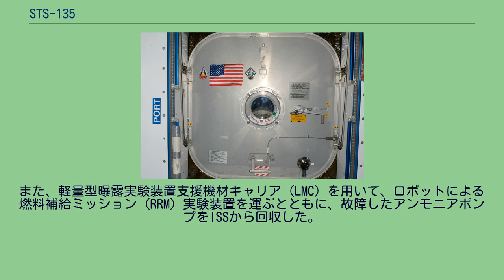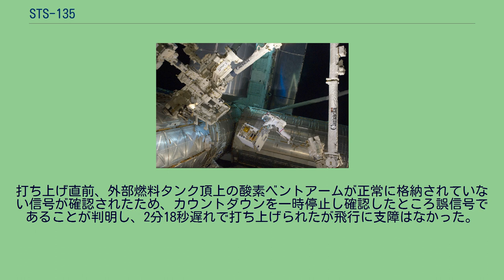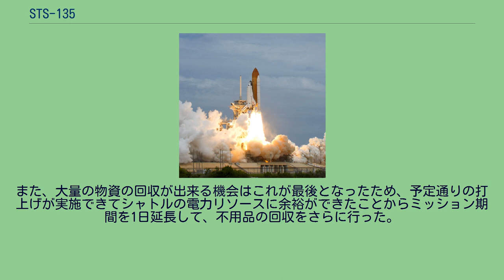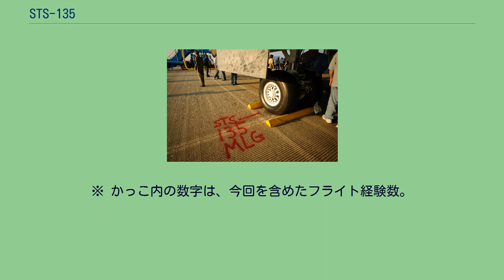STS-135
STS-135は、2011年7月8日に打ち上げられたスペースシャトル アトランティスによる国際宇宙ステーション（ISS）への飛行ミッションであり、アトランティスの、そしてスペースシャトルの最後の飛行となった。
主な内容は、多目的補給モジュール（MPLM）ラファエロを使ったISSへの機材の搬入や物資の補給等である。
また、軽量型曝露実験装置支援機材キャリア（LMC）を用いて、ロボットによる燃料補給ミッション（RRM）実験装置を運ぶとともに、故障したアンモニアポンプをISSから回収した。
通常、シャトルミッションは耐熱パネルの損傷などで帰還できなくなった場合に備え、もう一機のシャトルが救援機として準備されている。
しかしSTS-135では救援機の用意は無く、緊急時にはソユーズでの救援飛行を行うためにクルーの人数は4人と少なく設定された。
これにより、シャトルクルーだけでは人手が足りないため、古川宇宙飛行士を含むISSクルーが物資の移送や船外活動を行うなど、特徴的な運用が行われた。
打ち上げ直前、外部燃料タンク頂上の酸素ベントアームが正常に格納されていない信号が確認されたため、カウントダウンを一時停止し確認したところ誤信号であることが判明し、2分18秒遅れで打ち上げられたが飛行に支障はなかった。
この飛行はシャトルによる最後の補給フライトであることから、最大限の物資の補給を行い、ISS滞在クルーは6人が約1年間の滞在（HTV3とATV-3による補給を除けば半年分）にて出来るだけの補給を受けた。
また、大量の物資の回収が出来る機会はこれが最後となったため、予定通りの打上げが実施できてシャトルの電力リソースに余裕ができたことからミッション期間を1日延長して、不用品の回収をさらに行った。
シャトル分離後にはISSの横からの全景写真を撮影するために、ISSの姿勢変更が行われた。
STS-135は元々、シャトル最後の飛行STS-134がトラブルによって地球に帰還できなくなった際に行われる救出ミッション（STS-335）として計画されており、STS-134のミッション中は打ち上げ可能の状態で地上待機している予定だった。
STS-134が無事に帰還した場合はミッション取り消しの予定であったが、費用をかけて準備をしておいてから飛行しないのは無駄であるため、ミッションを取り消さずにそのままSTS-135として飛行することがNASAから求められた。
その後2010年9月にSTS-135の予算が議会で認められ、正式にSTS-135の飛行が決定した。
※ かっこ内の数字は、今回を含めたフライト経験数。